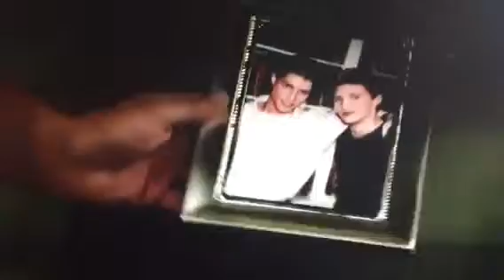mr jason morgan